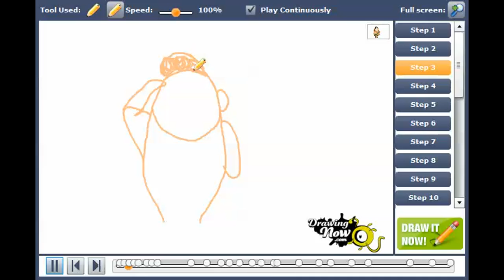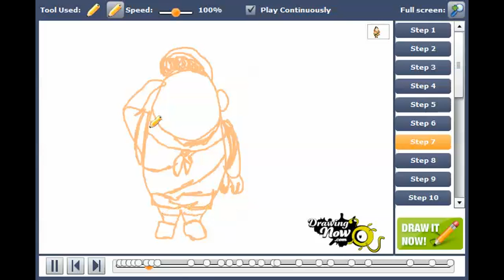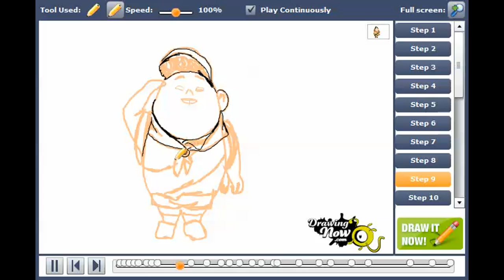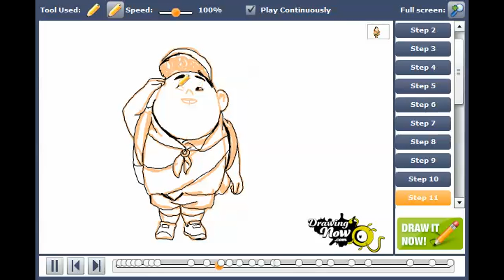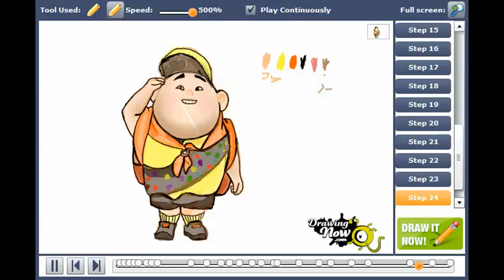How to draw Russel from UP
You can see the original tutorial of How to draw Russel from UP